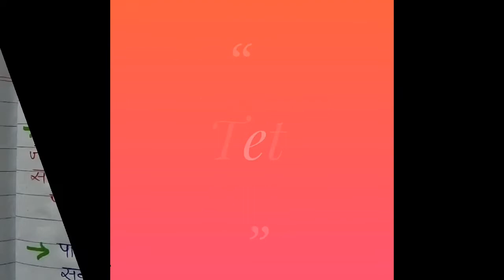पारिस्थितिक तंत्र ( Ecosystem)Topic - 5 पर्यावरण